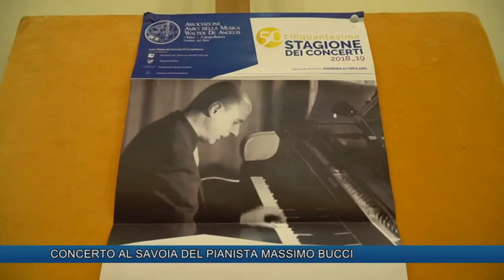CONCERTO AL SAVOIA DEL PIANISTA MASSIMO BUCCI